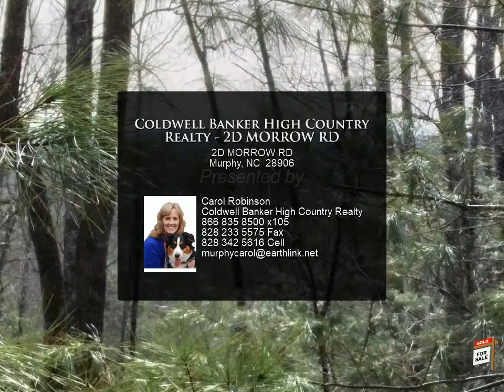Coldwell Banker High Country Realty - 2D MORROW RD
Beautiful, unrestricted land, private, and only minutes to Lake Appalachia! Easy Access of state maintained paved road. 2 other lots also available 2-C MLS 322596 & 2-E MLS322598.

Carol Robinson
Coldwell Banker High Country Realty